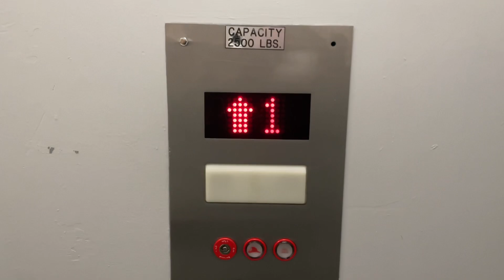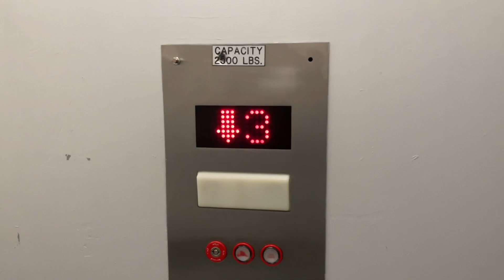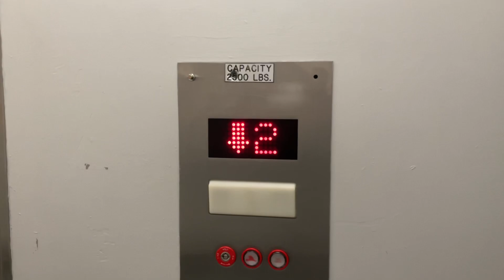Sketchy Eltech Hydraulic Elevator @ GreenTree Inn - Centennial, CO.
TECH SPECS:
Brand: Eltech
Model: N/A
Drive: Hydraulic
Year Installed: 1991
Floors Served: 3
Capacity: 2500 lbs
Speed: 125 FPM
Doors: Single Slide

FIXTURES:
Buttons: Innovation Universal
Indicator: CE DH220
Lanterns: Innovation Arrow